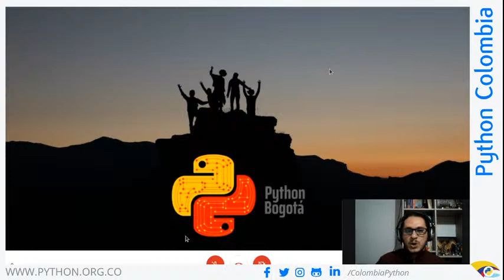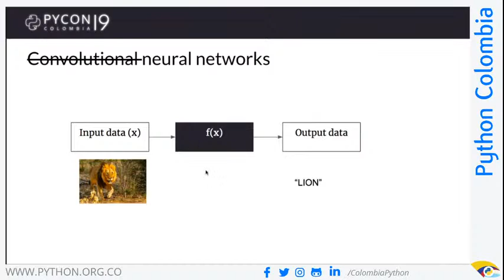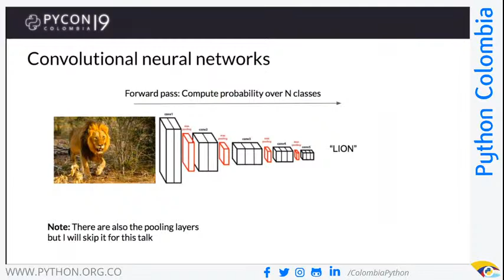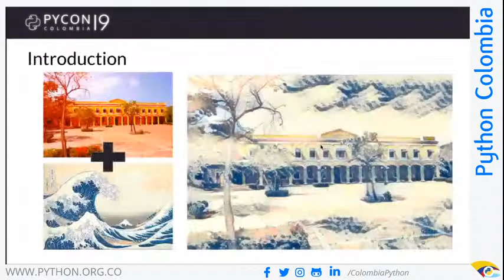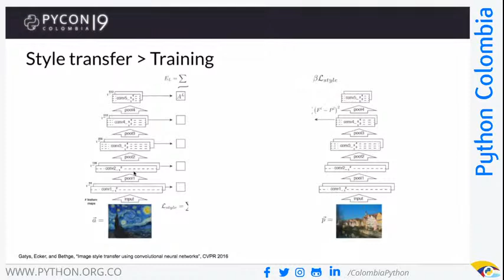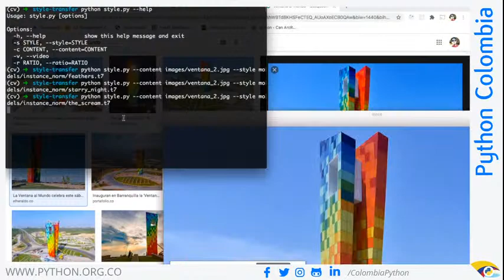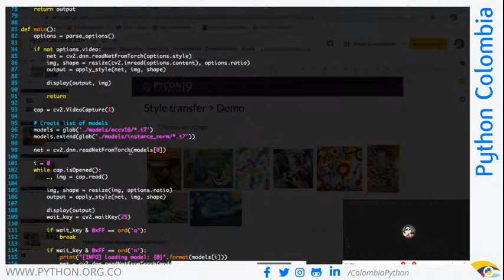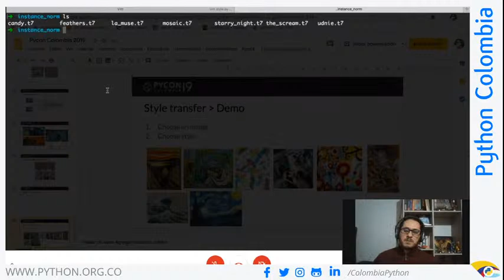Transferencia de estilos en imágenes utilizando redes convolucionales | Python Bogotá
Título: Transferencia de estilos en imágenes utilizando redes convolucionales
Descripción: En esta charla se explicarán las bases de redes convolucionales aplicadas a la transferencia de estilos en imágenes. La extracción del contenido y estilo para sintetizar una nueva imagen.
Ponente: Jorge Martínez